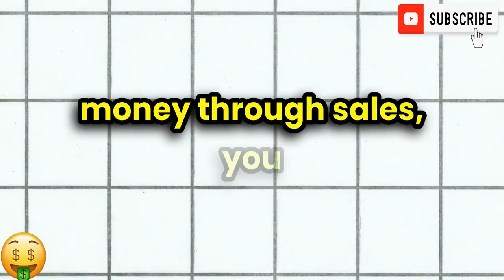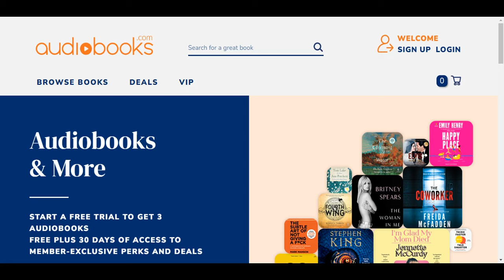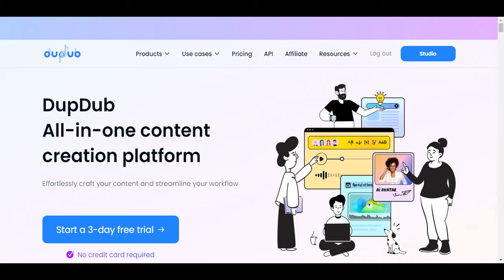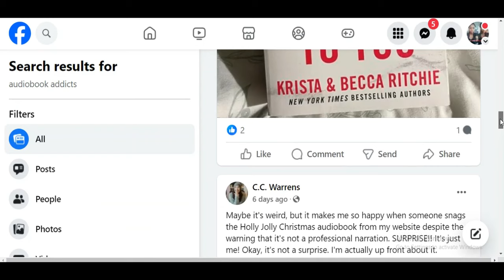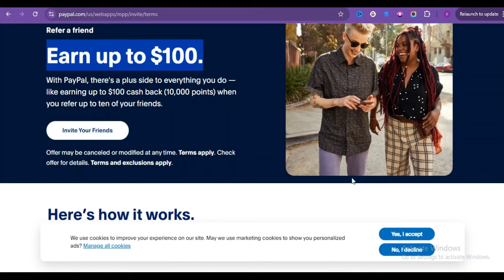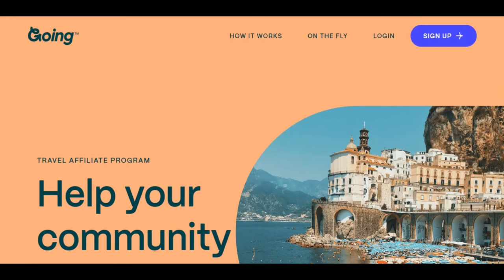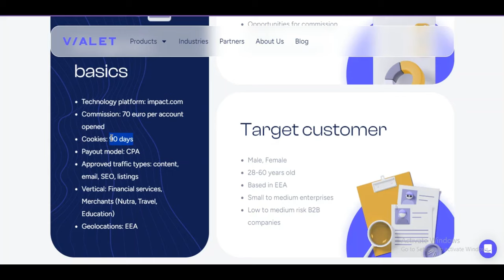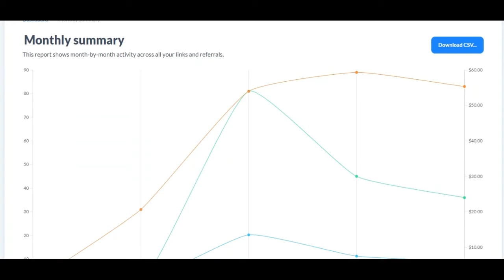🤑 LAZIEST Side Hustle for Beginners! 🤑 Make FREE $250/Day for Every SIGN UPS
🌟 Whether you're new to the game or looking to enhance your strategies, we'll cover essential tips on pay-per-lead and CPA marketing, this is the perfect way to make money as a beginner. 🤑Make $250/Day on Google 🤑 the LAZIEST Side Hustle for Beginners!